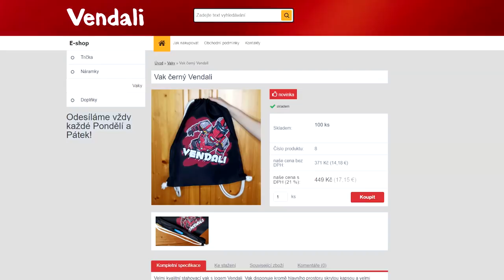TAK TOHLE JE PEC ZA 1.000.000💲?😱🔥 JAKÁ JE TA NEJLEPŠÍ PEC?😁 #2 w/MartinNemi03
●Hudba v Intru: Pierce Fulton - Losing You
Hudba v Outru: Halcyon - Runaway
Hudba ve videu: Youtube library